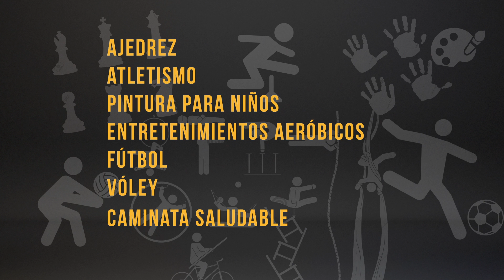10° FIESTA NACIONAL DEL CALDEN NUEVA GALIA ACTIVIDADES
La Fiesta Nacional del Caldén se desarrolla en la localidad de Nueva Galia provincia de San Luis.
A lo largo de los 3 días se desarrollan actividades diversas y cada noche se corona con un festival de doma y la participación de importantes artistas locales y nacionales.
Este año cada velada comenzará con el espectáculo Memoria del Caldén donde se recorre la historia de San Luis y la República Argentina con una puesta en escena a cargo de los creadores de Ópera Pampa.